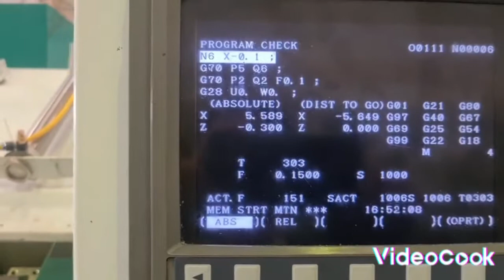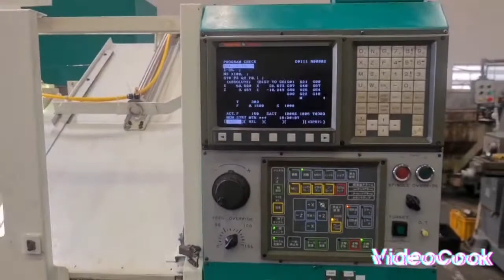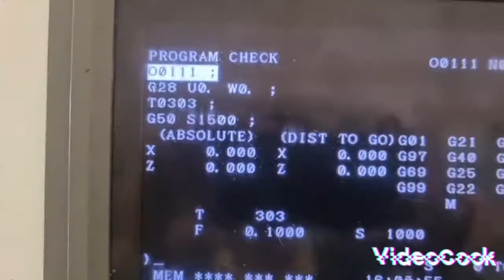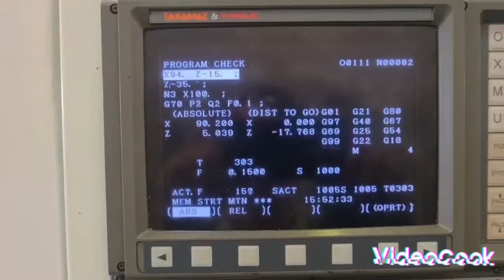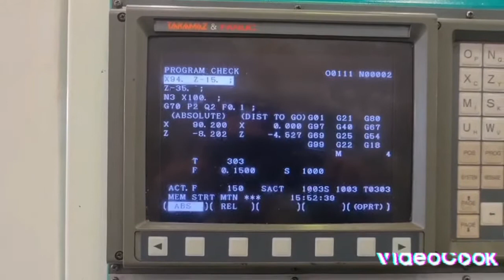"Takamaz" Cnc Lathe el X-15Ya 1995Cotrol Fanuc 21-TMain Spindle Power Chuck 8"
🇯🇵Cnc 8 นิ้ว ไม่มียันศูนย์ ถึงโกดังเมืองไทยแล้วครับ🇹🇭
ราคาไม่รวม หม้อแปลง ขนส่ง ติดตั้ง เทรนนิ่ง
"Takamaz" Cnc Lathe
Model  X-15
Year  1995
Control  Fanuc 21-T
Main Spindle Power Chuck 8"
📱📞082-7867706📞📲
(line)yoye529(line)